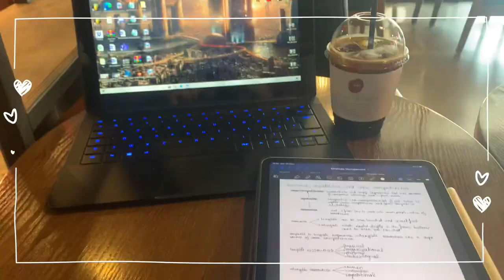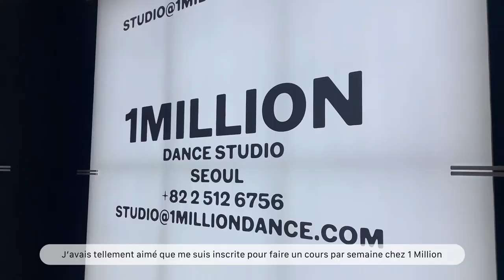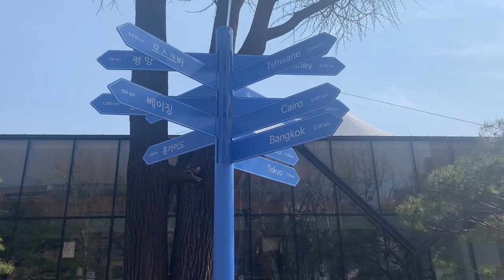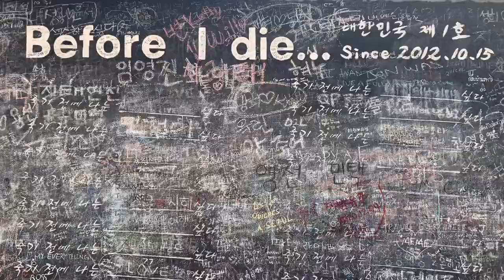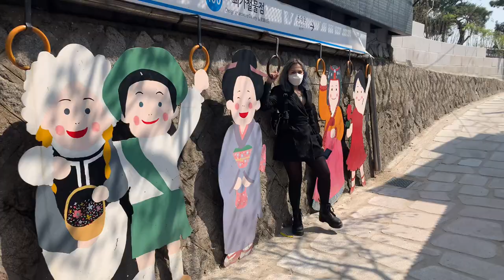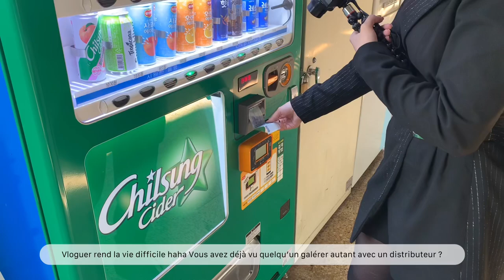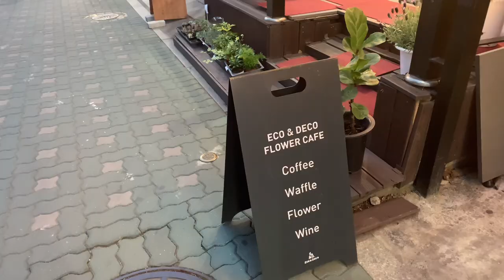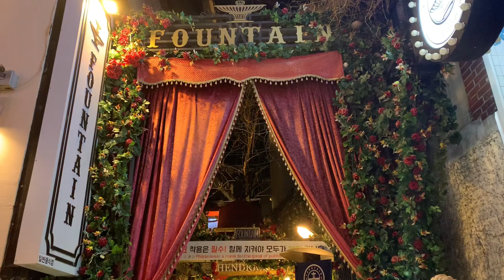🇰🇷 VLOG EN CORÉE : TOUJOURS PLUS DE PHOTOS INSTAGRAM, FLEURS DE CERISIERS & SUSHI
MUSIQUES

Lonely Day by G-wiz @gwizdb

Summer Love by baoj @baoj
youtu.be/ao_VWrroiQw